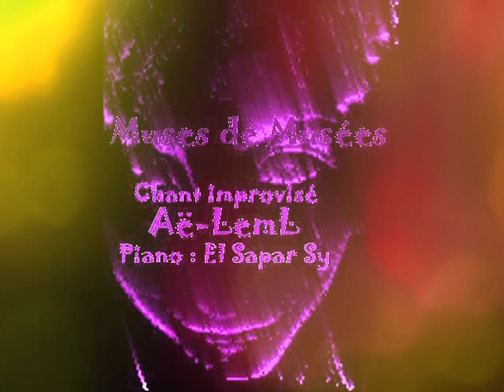Funny song - Soft humour Heyoka -